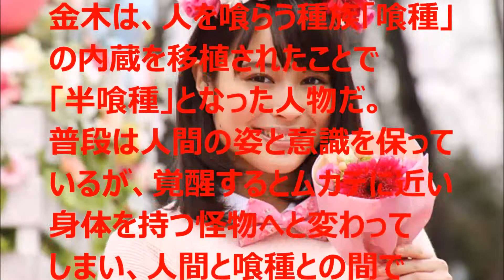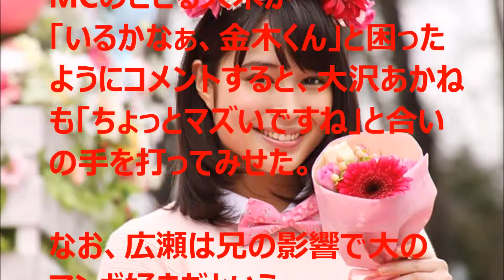理想の男性はマンガの主人公・・・広瀬アリスの語る「夢中な人」に出演者が困惑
トレンド芸能NOW

ご視聴していただき有難うございます。

広瀬アリス
広瀬アリス水着
広瀬アリス 画像
広瀬アリス 広瀬すず
広瀬アリス 太った
広瀬アリス 本名
広瀬アリス 太い
広瀬アリス cm
広瀬アリス水着 写真集 画像
広瀬アリス水着 プレイボーイ
広瀬アリス水着 写真集
広瀬アリス水着 naver
広瀬アリス水着 mode search
広瀬アリス水着youtube
広瀬アリス水着セクシー
広瀬アリス 画像 トリンプ
広瀬アリス 画像 チア
広瀬アリス 画像 写真集
広瀬アリス 画像 ルーズベルト
広瀬アリス 画像 銀の匙
広瀬アリス 画像 掲示板
広瀬アリス 画像 相棒
広瀬アリス 画像 最新
広瀬アリス 広瀬すず 本名
広瀬アリス 広瀬すず 画像
広瀬アリス 広瀬すず 兄
広瀬アリス 広瀬すず cm
広瀬アリス 広瀬すず どっち
広瀬アリス 広瀬すず 姉妹
広瀬アリス 広瀬すず ドラマ
広瀬アリス 広瀬すず zip
広瀬アリス 太った ルーズベルト
広瀬アリス 太った理由
広瀬アリス cm アイシティ
広瀬アリス cm コンタクト
広瀬アリス cm マッチ
広瀬アリス cm 画像
広瀬アリス cm ゼクシィ
広瀬アリス cm 怖い
広瀬アリス cm line
広瀬アリス cm 歌
広瀬アリス 兄
広瀬アリス ドラマ
広瀬アリス ブログ
広瀬アリス 足
広瀬アリス かわいい
広瀬アリス 高校
広瀬アリス トリンプ
広瀬アリス ブログ 兄
広瀬アリス cm コンタクトレンズ
広瀬アリス ブログ 黒の女教師
広瀬アリス 足のサイズ
広瀬アリス 足長い
広瀬アリス 可愛い
広瀬アリス 高校野球